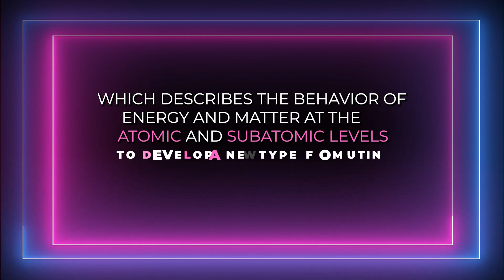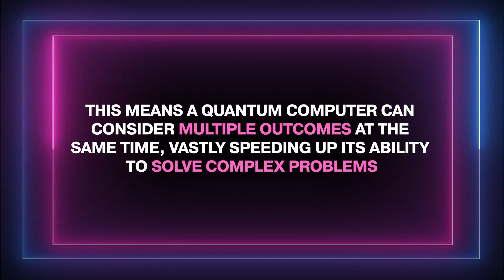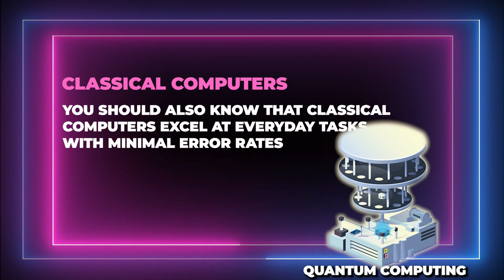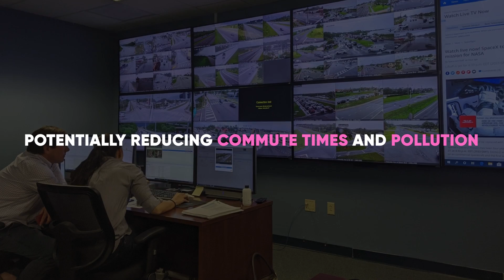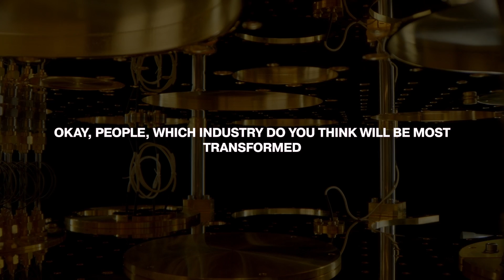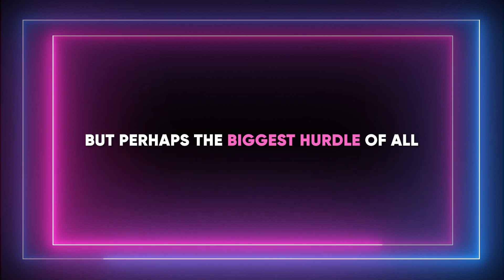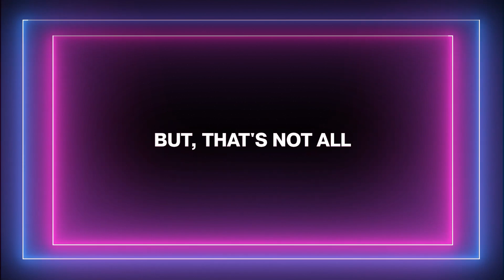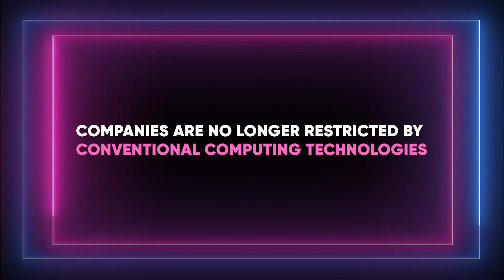Quantum Computing: ALL You Need to Know in 2024!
So, what is Quantum Computing? Quantum computing is about using the principles of quantum theory, which describes the behavior of energy and matter at the atomic and subatomic levels, to develop a new type of computing. We'll talk about superposition theorem, the principle of superposition, entanglement and more.

Quantum computers can process information at speeds that are faster than classical computers, making them capable of performing calculations that would take billions of years on a conventional machine.

Rather than relying on traditional binary encoding, where bits can be either 0 or 1, quantum computing harnesses the properties of subatomic articles, such as electrons or photons, to operate with quantum bits or qubits. These qubits possess the remarkable ability to exist in multiple states simultaneously, essentially embodying both 1 and 0 concurrently.

UTILITIES

SUPPORT US

Check Our latest AI content:

TESLA NEWS: Dojo Supercomputer Outperforms ANY OTHER AI System?

Apple Will Include Generative AI on iPhones in 2024!

Sam Altman's New STUNNING Revelations on GPT 5 and More!

Copyright Questions

guidelines.
106 and 106A, the fair use of a copyrighted work, including such use by reproduction in